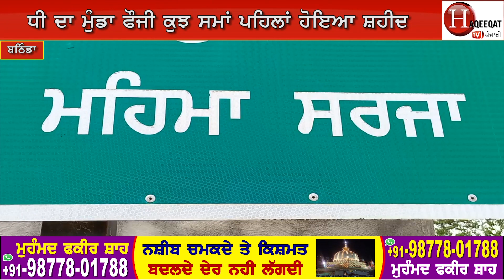ਇਸ ਦਰਵਾਜੇ ਦੀ ਅਸਲ ਸੱਚਾਈ ਆਈ ਸਾਹਮਣੇ, ਕਿਉਂ ਚਿੱਟੇ ਅੱਖਰਾਂ `ਚ ਲਿਖਿਆ ਗਿਆ ਵਿਕਾਊ